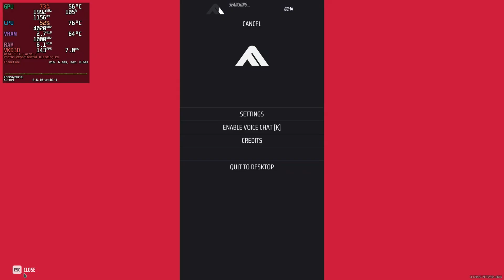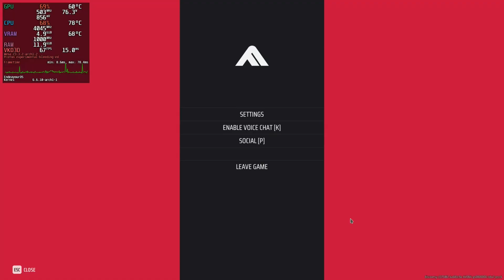THE FINALS ON LINUX! // RX 6700 10GB, RYZEN 3700X // ARCH LINUX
Florian Stadler Supporter ✨
Nulla  Supporter ✨

This was running under proton experimental under endeavoros/arch on mesa 23.3.2, rx 6700, ryzen 3700x

also if your having issues dont worry valve is already on it working to fix some crashes and voice chat problems

OS: EndeavourOS Linux x86_64
Host: B550M AORUS PRO
Kernel: 6.6.10-arch1-1
Uptime: 1 hour, 2 mins
Packages: 1123 (pacman), 32 (flatpak)
Shell: bash 5.2.21
Resolution: 1920x1080
DE: Plasma 5.27.10
WM: kwin
[Plasma], breeze-dark [GTK2/3]
Terminal: konsole
CPU: AMD Ryzen 7 3700X (16) @ 3.600GHz
GPU: AMD ATI Radeon RX 6700/6700 XT/6750 XT / 6800M/6850M XT
Memory: 11322MiB / 15894MiB